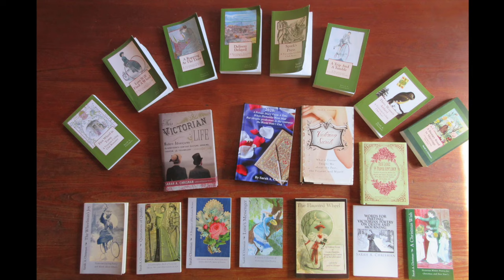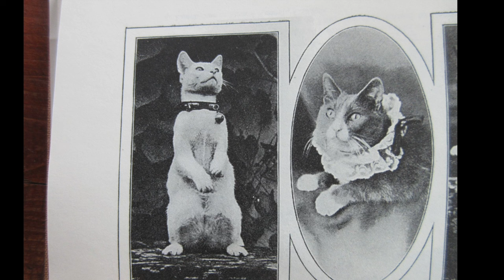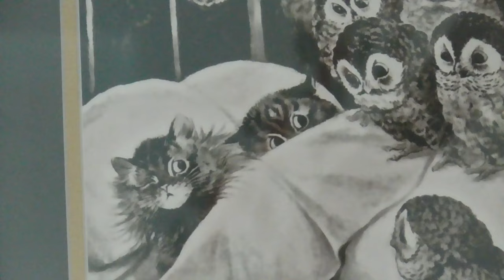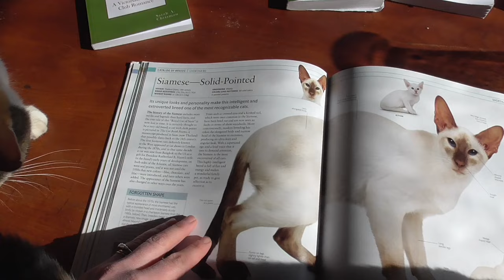Eminent Victorian cats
Be sure to look for Sarah's books on Amazon! In this video, author and Victorian expert Sarah A. Chrisman discusses eminent Victorian cats such as Banjo, who owned poet Ella Wheeler Wilcox ("Laugh and the world laughs with you…") and The Mutilator, who supervised the offices of the New York Sun.  Sarah also briefly discusses Louis Wain, and explains how certain breeds have changed over the years.